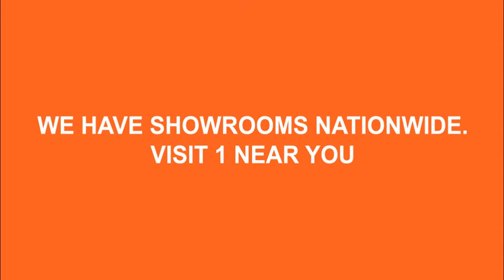BLUM BRANCHES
This one is for all the installers!🧰🪛
Experience Blum's superior functionality for yourself at one of our 4 showrooms nationwide!🇿🇦

📍Johannesburg
📍Durban
📍Cape Town
📍Port Elizabeth

BlumSouthAfrica - with you EveryStepOfTheWay.